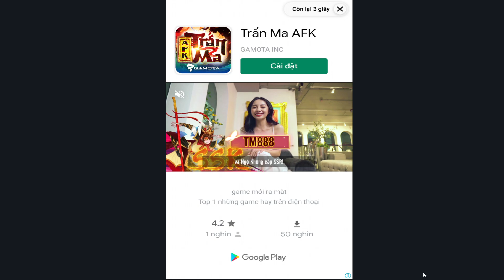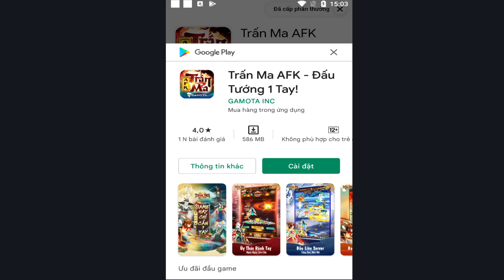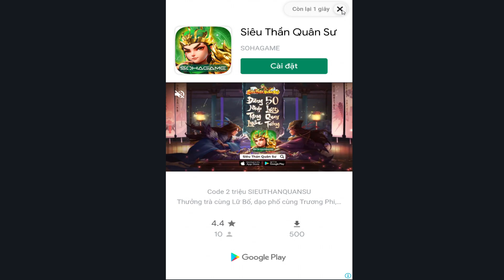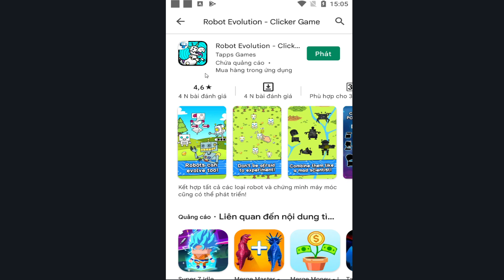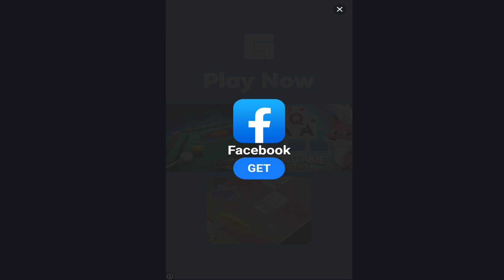Tiến Hóa Evolving ROBOT CÙI BẮP THÀNH ROBOT KHỦNG LONG T-REX MẠNH NHẤT - Top Game Thành EJ